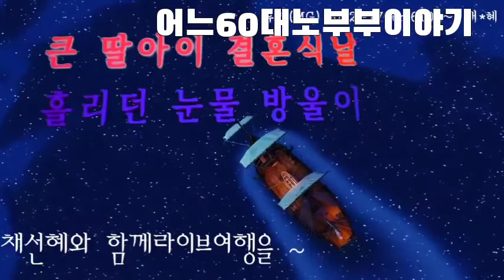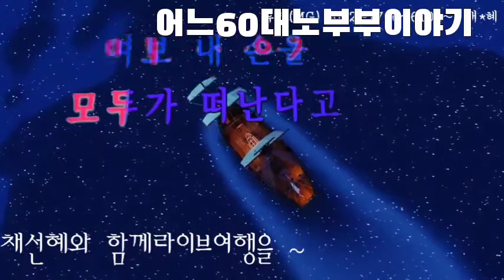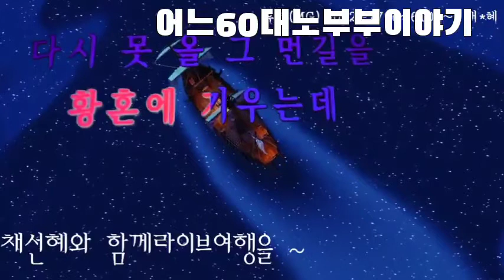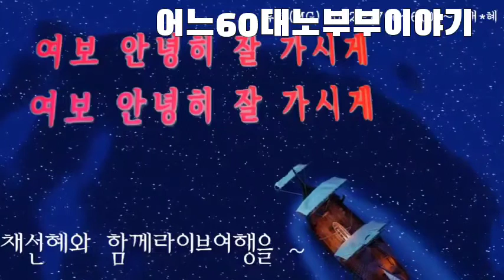멜로디온연주#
우리 모두 어릴때 초등시절모두멜로디온은 해보셨죠 ~~공연할때쓰려고  얻어논건데 ㅎ급생각나 추억을소환해봤어요 손이잘아도라가요ㅋ~~
오늘도 많이웃는 하루요~♡♡♡